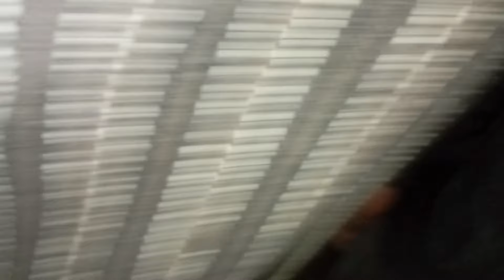اليوم الفقير يشري الغني يشري في السوق ديال سيدي حجاج اثمنه مناسبه وباش ما عندك باش ما تشري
سوق الخميس سيدي حجاج بمناسبه عيد الاضحى الرحبه عامره